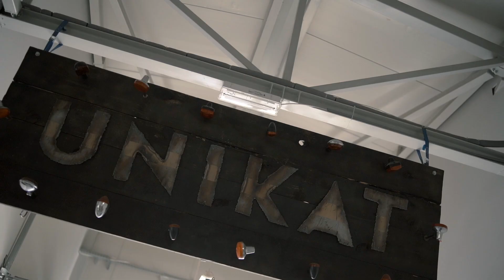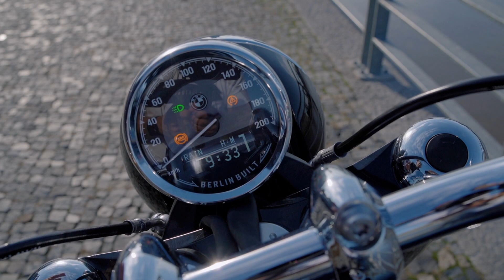BMW R18 2020 - pierwszy test w Polsce od Motogen.pl [jak jeździ, opinia, first ride & review]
Motogen.pl jako pierwsza redakcja w Polsce publikuje test największej nowości od BMW - oto premierowy cruiser R 18!

Zapraszamy na spektakularny film z ulic Wrocławia. Zobaczcie jak wygląda i jak jeździ, posłuchajcie jak brzmi i przekonajcie się, jakie są wrażenia i opinie Piotra Jędrzejaka, redaktora naczelnego Motogen.pl

A na portalu rozbudowany test wraz ze szczegółami, przepiękne zdjęcia detali i z jazdy, a także druga opinia od motocyklistki Karoliny. Pełny test na